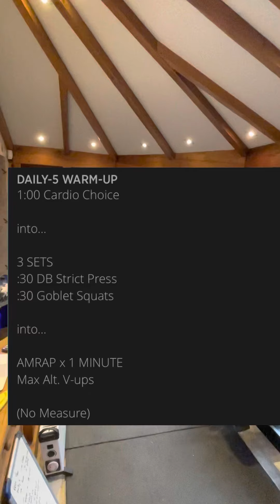VRGO OD 28/1/21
Daily-5 Warm-Up
1:00 Cardio Choice

into...

3 SETS
:30 DB Strict Press

into...

AMRAP x 1 MINUTE
Max Alt. V-ups

(No Measure)

Push x Pull Strength
EMOM x 15 MINUTES
MIN 1 - :25 Split Squat (R) / (L)
MIN 2 - :25 Single Arm Upright Row (R) / (L)
MIN 3 - :50 Plank

(Score is Weight)

Push x Pull Workout
4 SETS FOR MAX REPS
1:00 DB Reverse Lunges
-Rest :30-
1:00 DB Hang Power Clean
-Rest :30-
1:00 Hollow Body Flutter Kicks

-Rest 1:00 b/t Sets-

(Score is Reps)